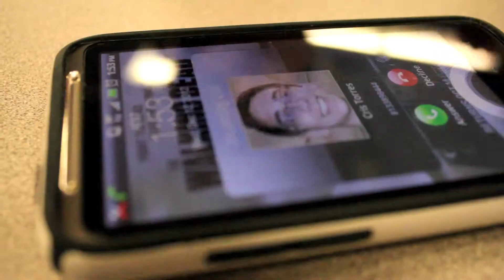The Studio (S4 Ep2)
Forgiveness is a slap on the back.